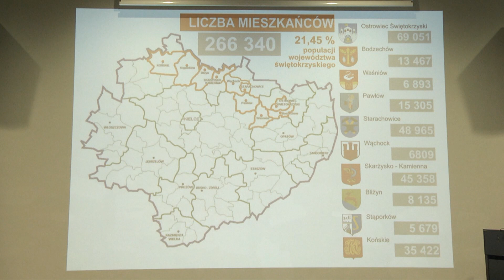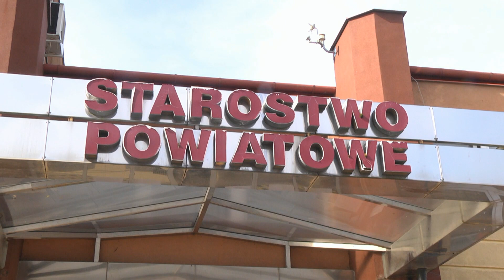17.03.2020 Kurier Ostrowiecki.